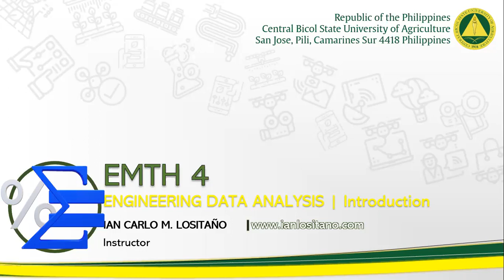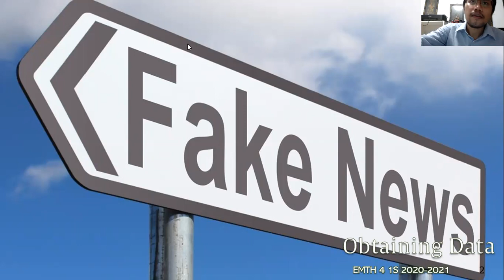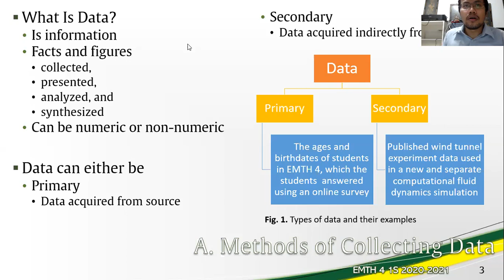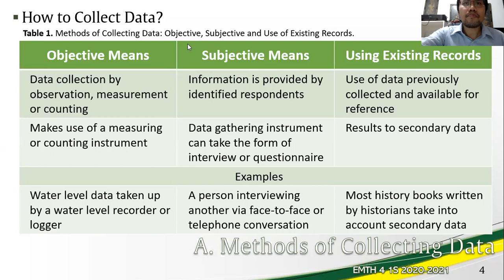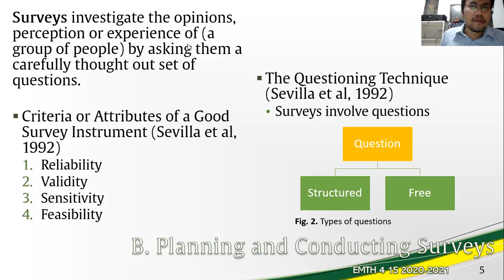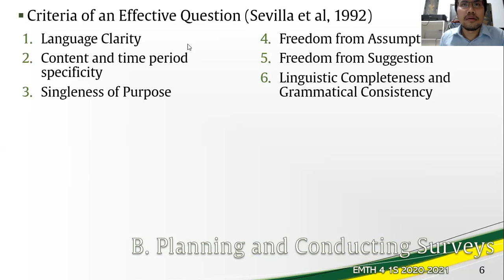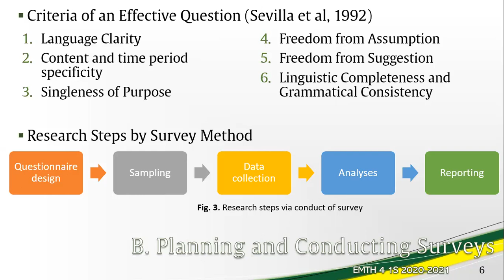Engineering Data Analysis | EMTH 4 Lecture 1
Obtaining Data: Methods of Data Collection, and Planning and Conducting Surveys